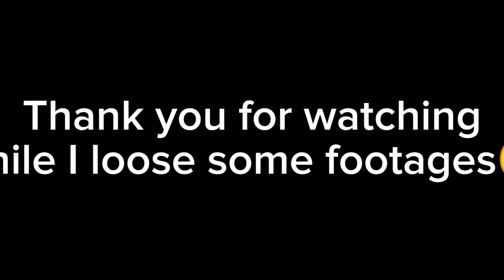How to Cover the manhole with plastic cover//Construction vlog🏗️